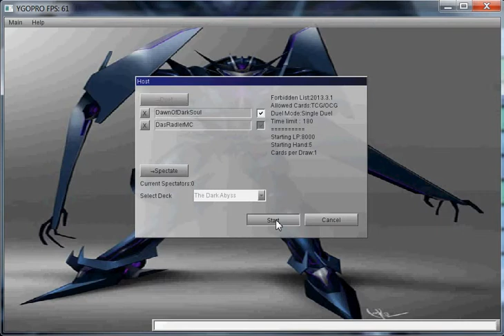Yu-gi-oh Duel The Dark Abyss Vs Karakuri Deck Really Fun Duel!